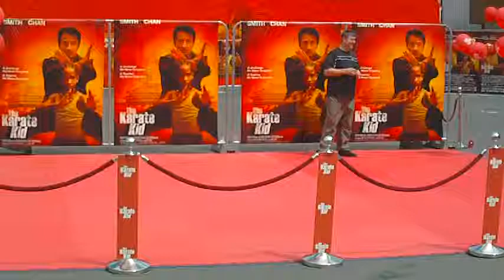The Karate Kid 2010 Alex